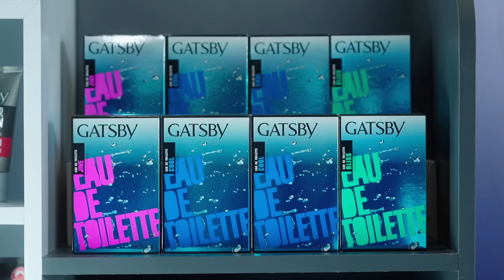ROAD 2 THE STAR (EP5) Full Show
វគ្គបង្ហាញម៉ូដបេក្ខជនកាន់តែពិបាក គណ:កម្មការទាំងបី និងហង្សម៉ានីតាស្រែកថាwow
នាំមកជូនផ្តាច់មុខដោយ GATSBY
ដៃសហការការទីតាំងថត The Elysee
ផលិតដោយ 3F production